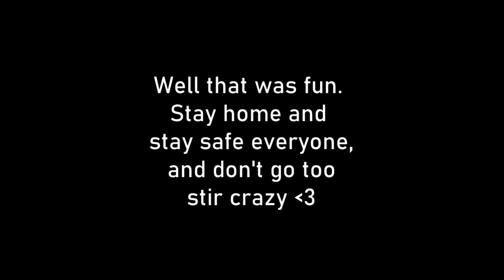Nothings Gonna Stop Us Now - Lip-Sync Cover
We might not be able to be in the same room together, but that doesn't mean we can't still make videos. Whenever one of us is down, the other will send them this clip because it is so much fun. Since it seems that a lot of us are down these days including us, plus, we have some more times on our hands, it was about time we recreated it. We hope you enjoy it and that it's a pick-me-up if you're feeling down. Thank you for staying inside to make sure we all get through this soon.

This movie clip was taken from the movie, Skeleton Twins, with Kristen Wigg and Bill Hader. Produced by Duplass Brothers Productions and Venture Forth